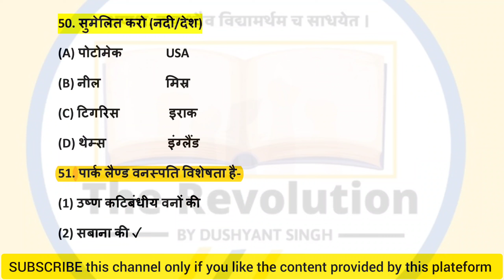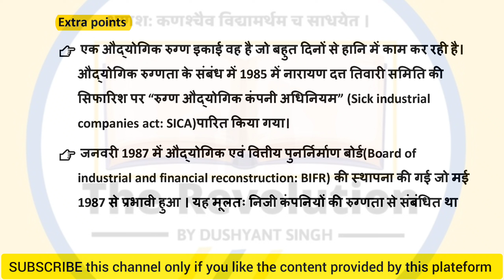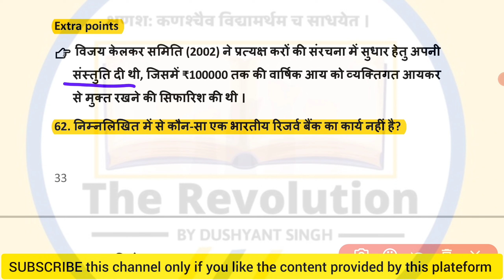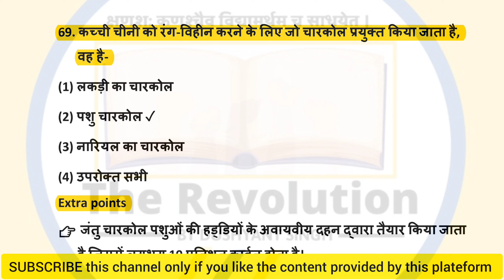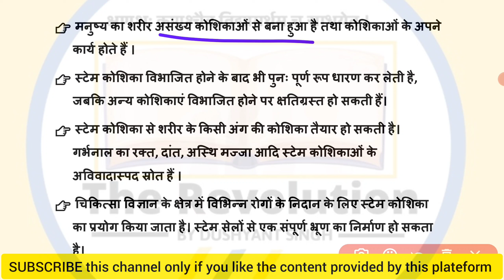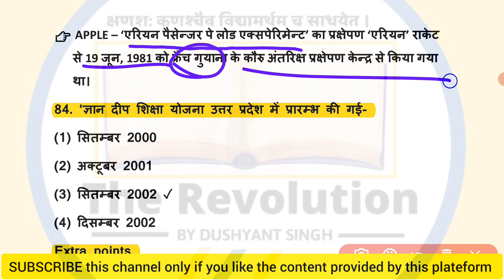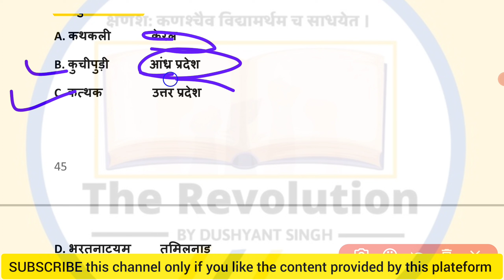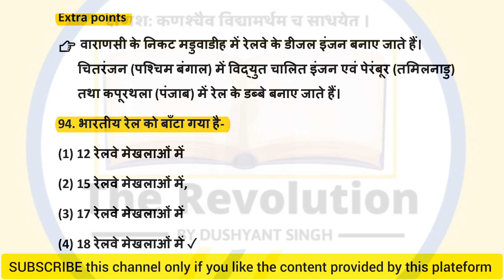UPPCS Previous Year Paper no 13|part 2||1991 से 2023 तक के सभी पेपर व्याख्या सहित|uppcs test series